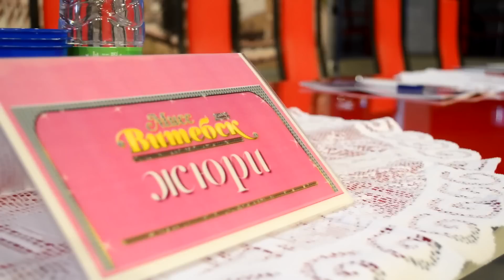Кастинг "Мисс Витебск 2013"